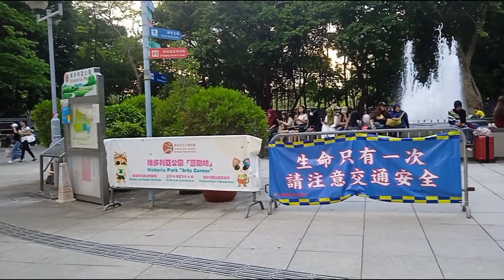jalan jalan Victoria Park bamboo teatre Hongkong part 01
Victoria Park bamboo teatre Hongkong part
 01